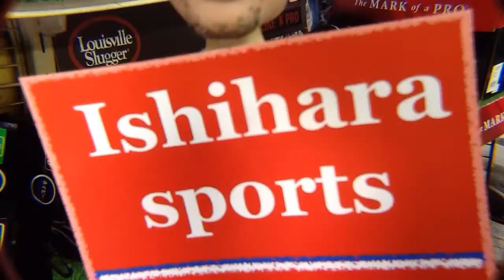野球 baseball shop【#222】キャッチャーミット リレース（ウエブ）Catcher's mitt Relace web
今回はお客様持ち込み修理の硬式キャッチャーミットのリレースです。ウエブ周りのグラブレース交換は、何回か動画をアップしていますが、リクエストが多いので今日もアップしました。

ミットリレースの関連動画は以下リンクです。